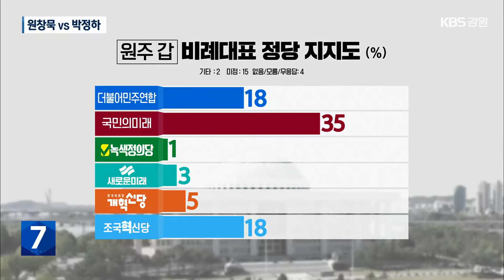[총선/여론조사]② 원주갑, 원창묵 대 박정하 ‘접전’ / KBS 2024.03.25.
[앵커]

 이어서 원주 갑 선거구의 여론조사 결과를 소개합니다.

 더불어민주당 원창묵 후보와 국민의힘 박정하 후보가 오차 범위 안에서 접전을 벌이는 것으로 나타났습니다.

 [리포트]

 이번 총선의 격전지로 손꼽히는 원주 갑 선거구.

 더불어민주당과 국민의힘 후보가 맞대결을 펼칩니다.

 먼저, 후보 지지도입니다.

 민주당 원창묵 후보 44%, 국민의힘 박정하 후보 41%였습니다.

 두 후보의 지지율 격차는 3% 포인트로 오차범위 안에 있습니다.

 이어서 정당 지지도입니다.

 국민의힘이 41%로 지지도가 가장 높았고, 민주당이 32%로 뒤를 이었습니다.

 다른 정당은 각각 10% 미만의 지지를 받았습니다.

 두 후보의 지지율과 소속 정당의 지지율을 비교했습니다.

 민주당 원창묵 후보의 지지율은 소속 정당의 지지율보다 12%p 높았습니다.

 국민의힘 박정하 후보의 지지율은 소속 정당의 지지율과 같았습니다.

 이번엔 비례대표 정당의 지지도입니다.

 국민의미래가 35%로 가장 많은 지지를 받았습니다.

 이어, 더불어민주연합과 조국혁신당이 각각 18%씩의 지지를 받았습니다.

 다른 정당의 지지율은 각각 한자릿수였습니다.

 마지막으로 이번 선거에서 정부 여당과 야당 가운데 어디에 힘을 실어줘야하는지 물었습니다.

 '여당에 힘을 실어줘야한다'가 47%, '야당에 힘을 실어줘야한다'는 46%였습니다.

[강원지역 22대 총선 공동 여론조사]
▶ 의 뢰 자: KBS·MBC강원3사·G1·강원일보·강원도민일보
▶ 조사기관: 케이스탯리서치
▶ 조사지역·일시: 각 선거구별 24.3.22~3.24. (춘천철원화천양구 갑, 원주 갑, 강릉, 동해태백삼척정선)
▶ 조사대상: 각 선거구별 18세 이상 남녀
▶ 조사방법: 면접원에 의한 전화면접조사
▶ 표본크기: 춘천철원화천양구 갑: 500명 원주 갑: 500명 강릉: 500명 동해태백삼척정선: 501명
▶ 피조사자선정방법: 성·연령·지역 층화된 가상번호 내 무작위 추출(셀가중)  (2024.2. 행정안전부 주민등록 인구)  (통신3사 휴대전화 가상안심번호 100%)
▶ 응답률: 춘천철원화천양구 갑: 20.8% 원주 갑: 17.7% 강릉: 16.7% 동해태백삼척정선: 14.8%
▶ 표본오차: 각 선거구별 95% 신뢰수준, ±4.4%p
▶ 질문내용: 국회의원 지지도 등
▶ 기타 자세한 사항은 중앙선거여론조사심의위원회·KBS 홈페이지 참조.

[다운로드] 3. 원주갑_강원지역 22대 총선 공동 여론조사 통계표 (Kstat)_240325 [PDF]